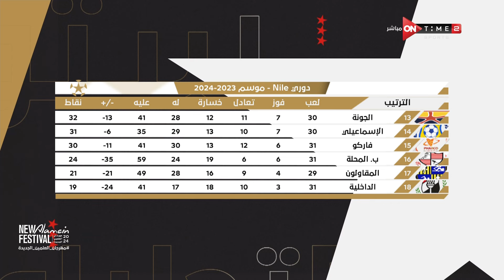الاستوديو التحليلي - تعرف على جدول ترتيب دوري نايل موسم 2023 - 2024 مع محمود بدراوي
الاستوديو التحليلي يعرض التحليل الشامل والكامل لمباريات دورى نايل بحيادية كاملة وإحترافية مع ألمع نجوم الرياضة الكبار أحمد شوبير وسيف زاهر وابراهيم فايق وتامر صقر وكريم خطاب وإبراهيم عبد الجواد ومجموعة من كبار المحللين طه اسماعيل وايمن يونس وعماد متعب واحمد حسن وحسني عبدربه وجمال حمزة و محمد صلاح أبو جريشة وعمرو الدسوقي